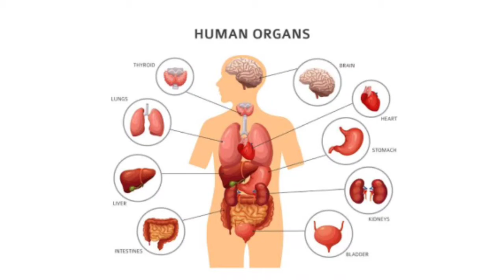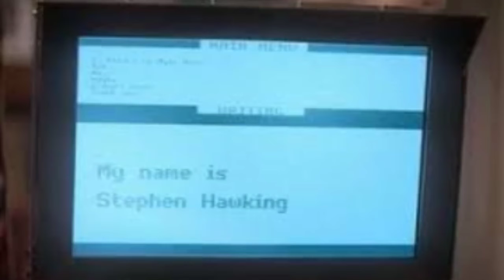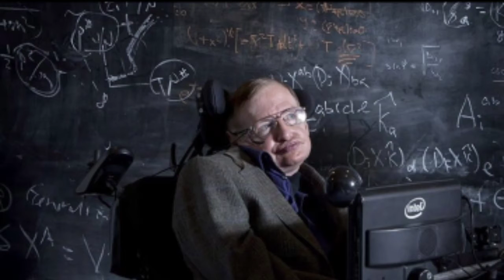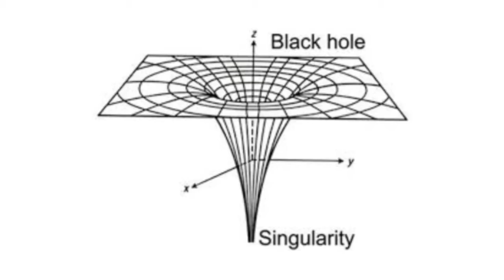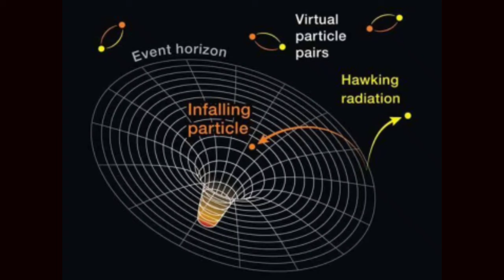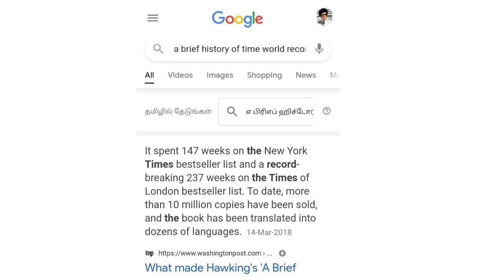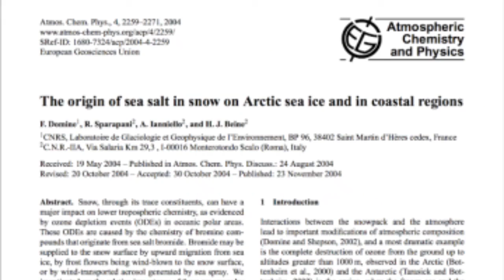History of Stephen hawking in Tamil | maduraisdr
Full history of Stephen hawking in Tamil explanation by madurai sdr